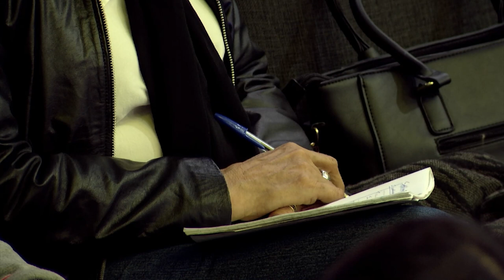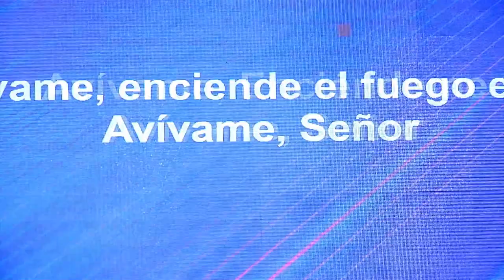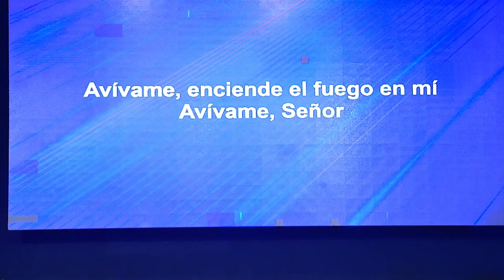Profeta Alicia Ledesma - Dia 2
Glorioso tiempo vivimos en nuestra Convención ''Crece y Multiplícate'' por eso, queremos compartirte cada palabra que fue impartida durante estos días para que puedas recibir todo lo que Dios estuvo hablando y ministrando en nuestro auditorio. Te animamos a que se las puedas compartir con tu liderazgo para que tu ministerio sea activado de una manera sobrenatural.